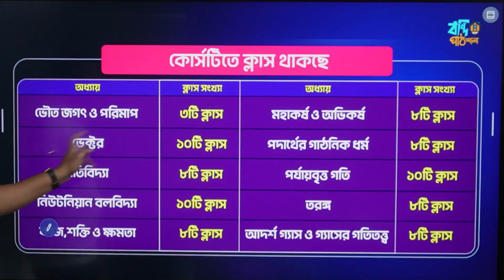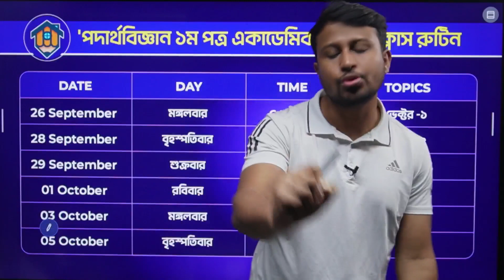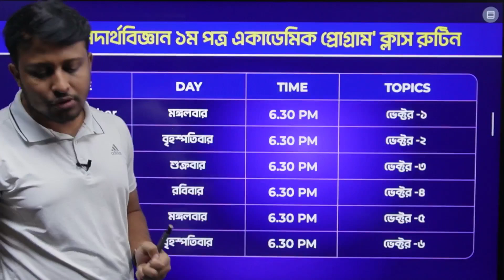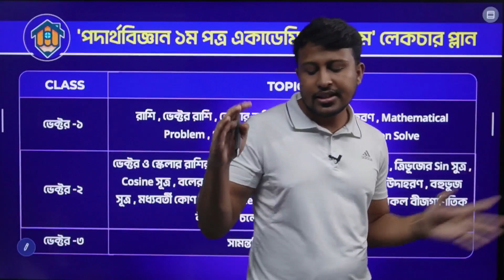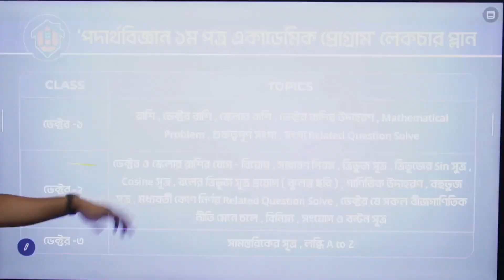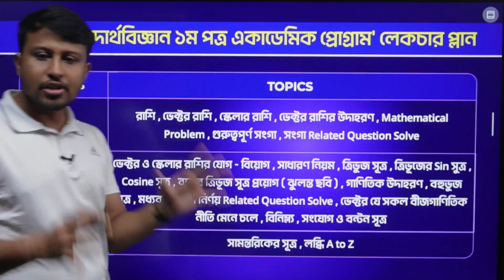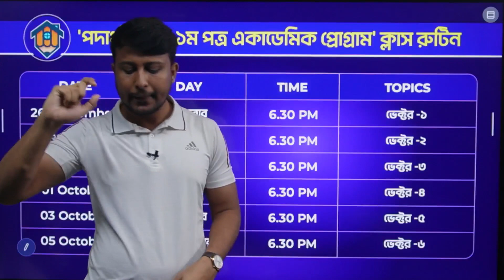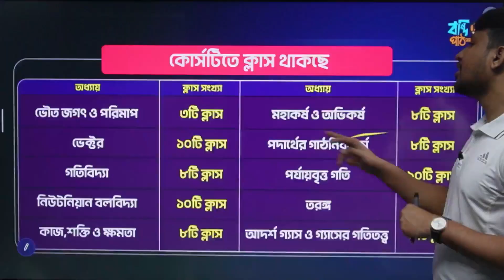পদার্থবিজ্ঞান ১ম পত্র একাডেমিক প্রোগ্রাম || ফ্রি ক্লাস রুটিন || লেকচার প্লান